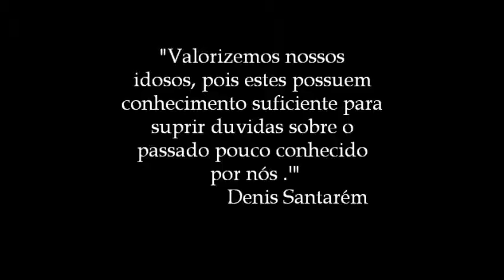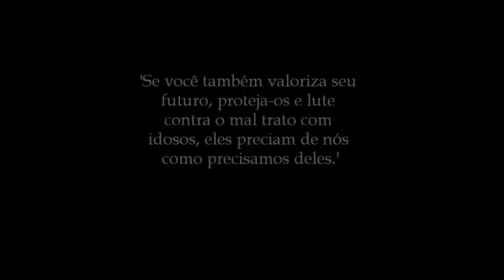idosos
Trabalho de Português - 8º ano